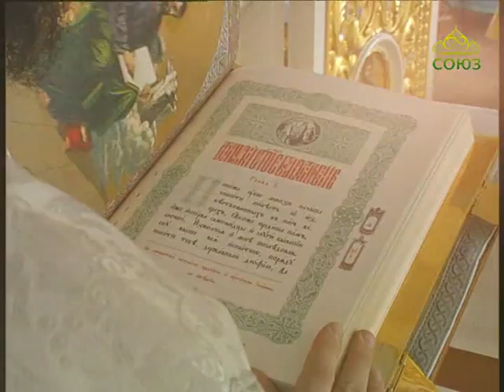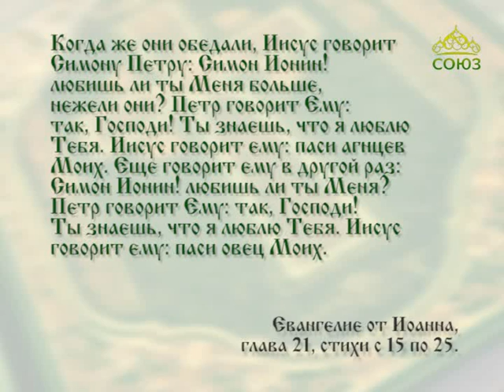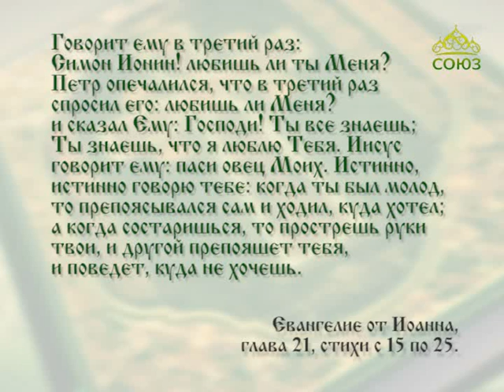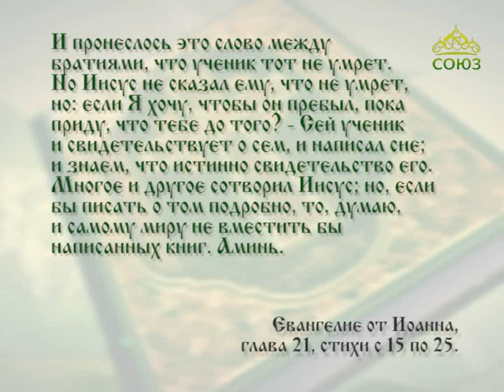Читаем Евангелие вместе с Церковью. 3 июня 2017г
3 июня. Что тебе до того? ты иди за Мною